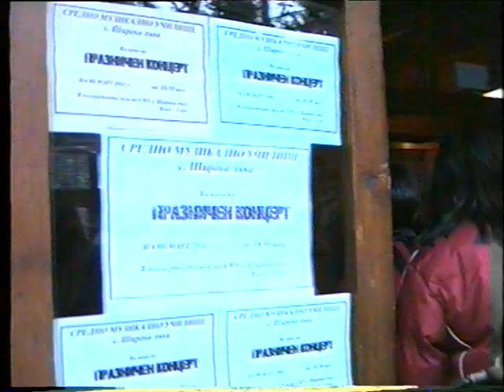НУФИ (СМУ) Широка лъка 2004 г.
Концерт по случай традиционния празник "Песпонеделник"